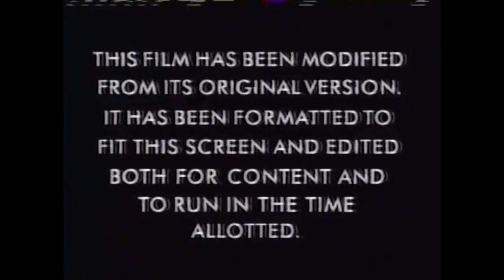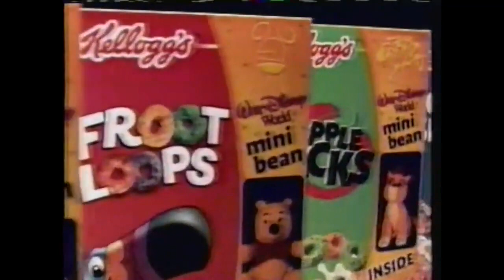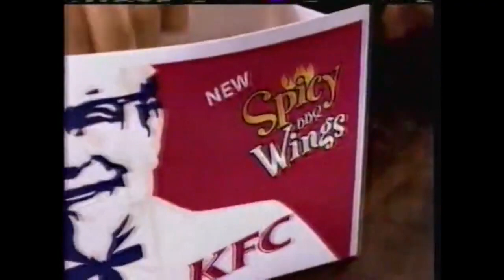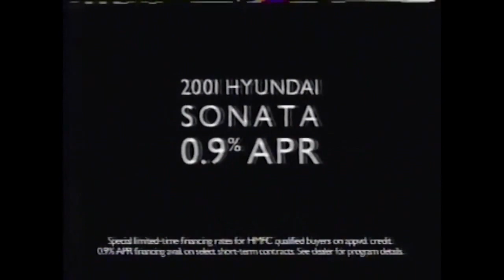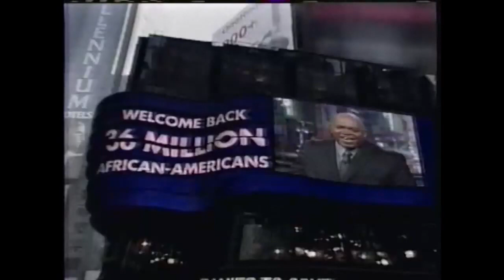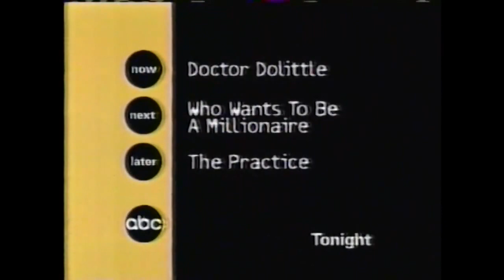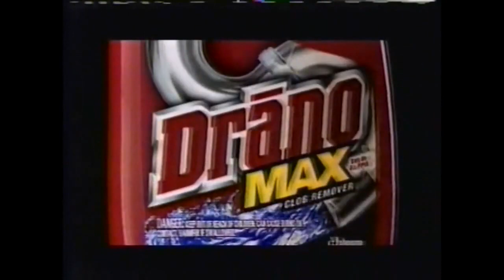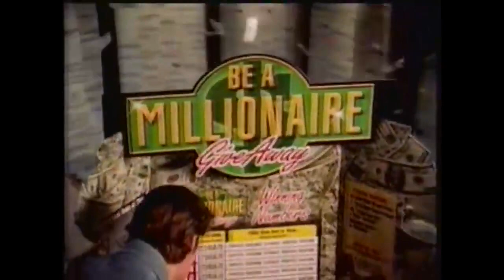(February 11, 2001) WSYX-TV 6 ABC Columbus Commercials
Here are some commercials that aired during the ABC Sunday Picture Show presentation of Dr. Dolittle:

1. Hollywood Squares ABC 6 promo
2. ABC Sunday Intro
3. Intro to Dr. Dolittle
4. This film has been modified..
5. 20th Century Fox (1998)
6. First few seconds of the film
7. Wal-Mart
8. Little Debbie Cake Snacks
9. Neutrogena Healthy Skin Anti-Wrinkle Cream
10. Kellogg's Froot Loops Cereal
11. Involvement: The Anti-Drug
12. Tic Tac
13. Who Wants to Be A Millionaire? Rock Star Edition ABC promo
14. ABC ID (2001)
15. Donatos Pizza
16. Sierra Mist
17. Honda Odyssey
18. NewsCenter on ABC 6 promo bumper
19. ABC Sunday Picture Show bumper
20. Toyota Camry
21. Target
22. Kleenex Cottonelle Toilet Paper
23. CoverGirl Triple LipStick
24. Pillsbury Ready-To-Bake Cookies
25. Visa Check Card
26. McDonald's
27. ABC's Black History Month
28. Lloyd in Space Disney's One Saturday Morning promo
29. Ever After ABC promo
30. (same as #19)
31. Recess: School's Out TV trailer
32. Hershey's Pot of Gold Chocolate
33. Lever 2000 Bar Soap
34. Lysol Foam Power Toilet Cleaner
35. Reynolds Wrap
36. KFC Spicy BBQ Wings
37. (same as #27, #19 & #28)
38. The Rosie O'Donnell Show ABC 6 promo
39. Tonight at 11:00pm on ABC 6's NewsCenter...
40. Kroger
41. Wish-Bone Just 2 Good Dressing
42. (same as #18 & #19)
43. Hyundai Sonata
44. Oral-B CrossAction Toothbrush
45. Progresso Chicken Noodle Soup
46. Kay Jewelers
47. Snicker Cruncher Bars
48. Sprint
49. Pizza Hut's Stuffed Crust Pizza
50. (same as #27)
51. These Old Broads ABC promo
52. (same as #28)
53. Kraft Macaroni & Cheese
54. Nestle Chocolate Creme Treasure
55. Serta Mattress
56. Downy Wrinkle Releaser
57. (same as #12 & #27)
58. Life with Judy Garland: Me and My Shadows ABC promo
59. ABC Sunday Primetime Schedule
60. (same as #39)
61. Tim Horton's Coffee
62. Ford Motor Company
63. Monday on NewsCenter at 5:00pm...
64. The Rosie O'Donnell Show ABC 6 promo bumper
65. (same as #19)
66. Pine-Sol Spray & Mop Cleaner
67. Pedigree DentaBone
68. Garnier Nutrisse
69. Welch's 100% Grape Juice
70. Honey Nut Cheerios
71. Hershey's Kisses
72. (same as #26)
73. The Espy Awards ESPN promo
74. Dharma & Greg ABC promo
75. (same as #29 & #19)
76. Philadelphia Snack Bars
77. (same as #34)
78. Neutrogena Hand Cream
79. Drano Max Clog Remover
80. Council For Biotechnology Information
81. Domino's Pizza
82. Sprint PCS
83. (same as #13)
84. Split-Screen Credits
85. Speedway
86. (same as #15)

Video footage courtesy of Justin-Smith (loveforlogos2) at archive.org